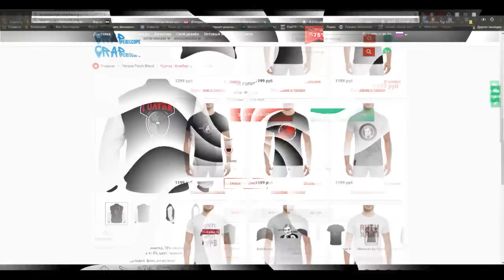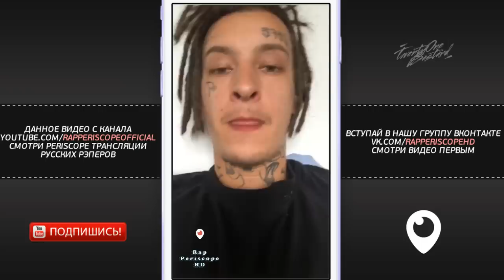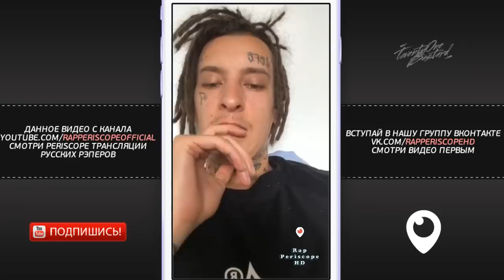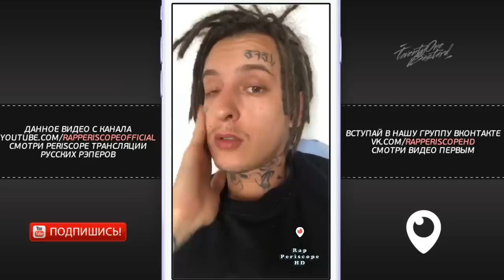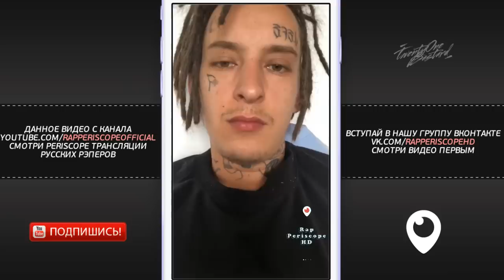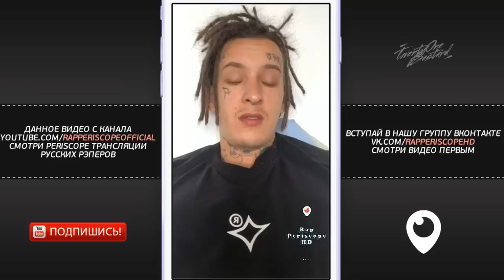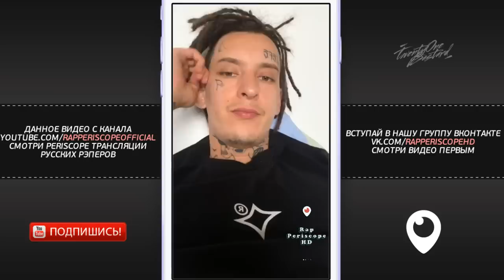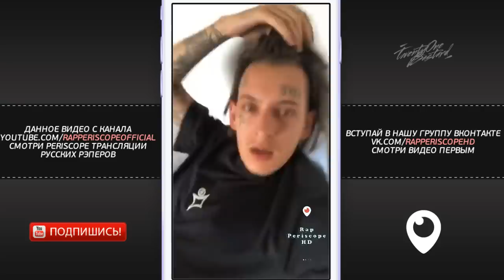Kizaru о драке Face, Thrill Pill, Yung Trappa, Смоки Мо, Rose 044, Yanix, Лил Морти, (3.6.2018